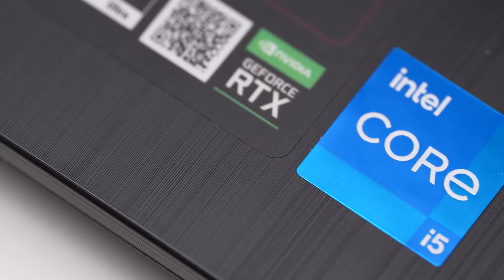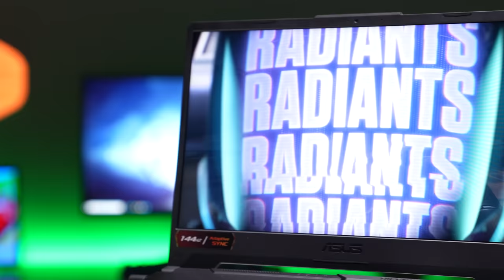Sự lựa chọn hoàn hảo cho phân khúc "LAPTOP GAMING" chỉ 19 triệu đồng | An Phát Computer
CẤU HÌNH:
✔️CPU: Intel® Core™ i5-11400H (upto 4.50 GHz, 12MB)
✔️RAM: 8GB DDR4-3200Mhz SO-DIMM (2x SO-DIMM slots, tối đa 32GB)
✔️Ổ cứng: 512GB M.2 NVMe™ PCIe® 3.0 SSD
✔️VGA: NVIDIA® GeForce RTX™ 3050 4GB GDDR6
✔️Màn hình: 15.6 inch FHD (1920x1080) IPS, 16:9, 250nit , anti-glare display, ✔️Adaptive-Sync, 144hz
✔️Pin: 3-cell, 48WHrs
✔️Cân nặng: 2.30 Kg
✔️Màu sắc: Đen
✔️OS: Windows 11 Home

✩ Showroom 1: 49 Thái Hà - Đống Đa - Hà Nội
✩ Showroom 2: 151 Lê Thanh Nghị - Hai Bà Trưng - Hà Nội
✩ Showroom 3: 63 Trần Thái Tông - Phường Dịch Vọng - Cầu Giấy - Hà Nội
★ Showroom 4: 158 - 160 Lý Thường Kiệt - Quận 10 - TPHCM
★ Showroom 5: 84T/14 Trần Đình Xu - P. Cô Giang - Q. 1 - TPHCM
★ Showroom 6:330-332 Võ Văn Tần, Phường 5, Q.3, TPHCM
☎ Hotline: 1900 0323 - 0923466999